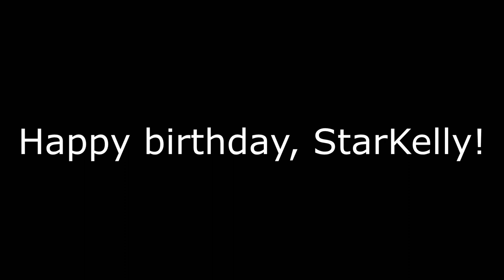Message to StarKelly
Happy birthday to you my crush! You have been one of my very favourite female users ever since last year!